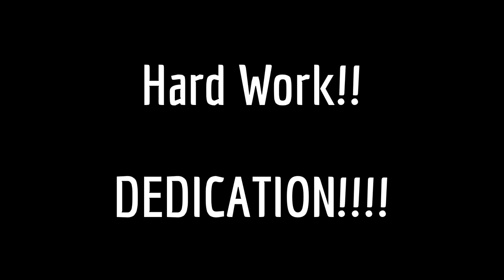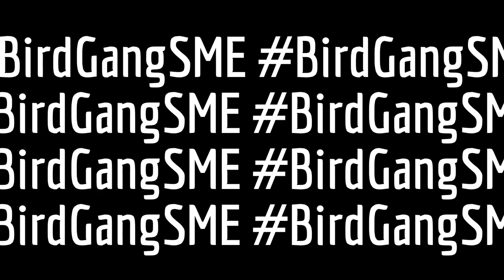Who are we? The 2013 SME Tiny Mites!!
The Southern Maryland Eagles
2013 Tiny Mites
Head Coach: B. Boddie